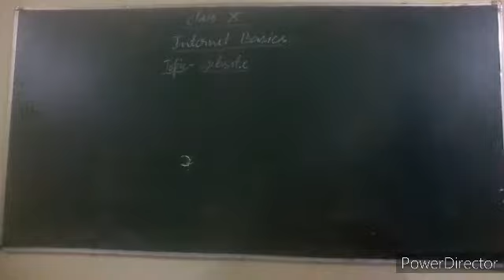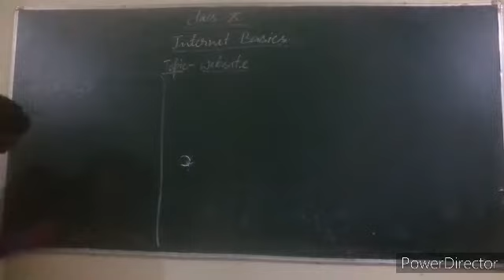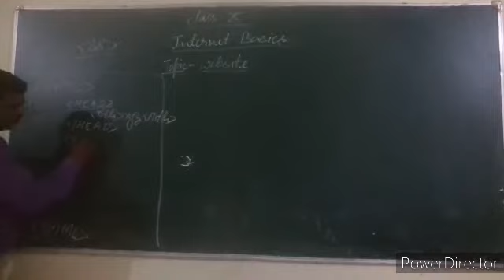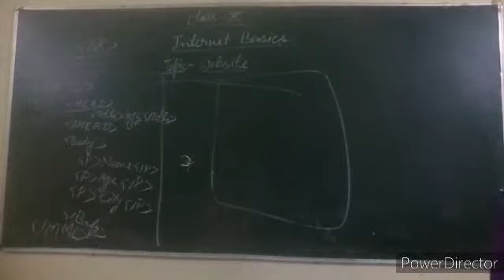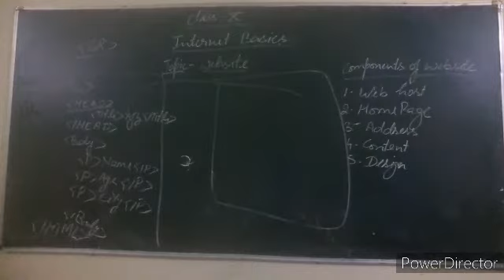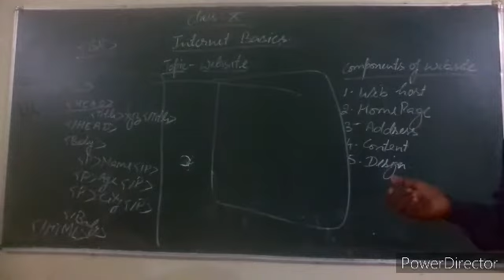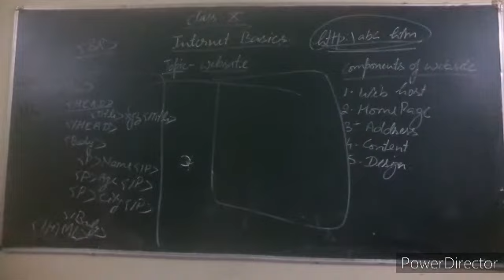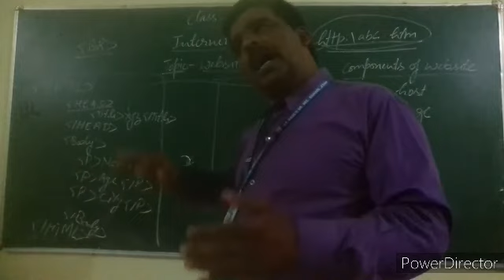CLASS 10 CH 1 V1 24 JULY